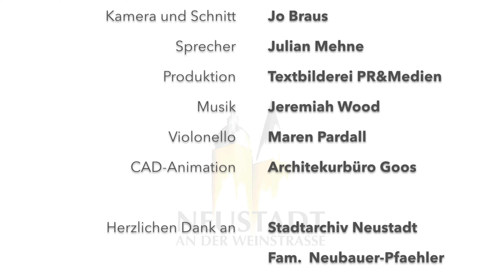100 Jahre Wohnungsbaugesellschaft Neustadt an der Weinstraße mbH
Jubiläumsfilm der Wohnungsbaugesellschaft Neustadt an der Weinstraße mbH 2019. Eine Produktion der textbilderei PR & Medien Neustadt.